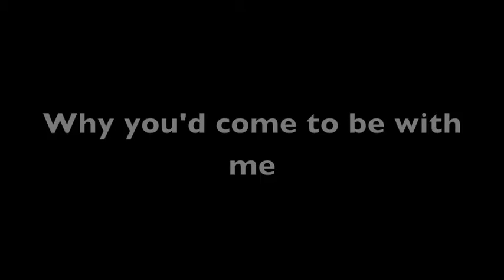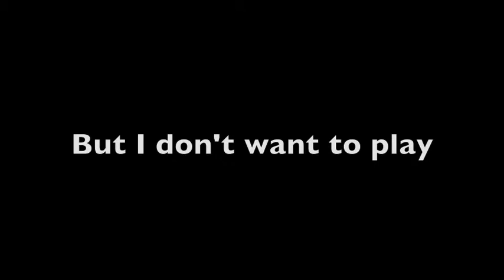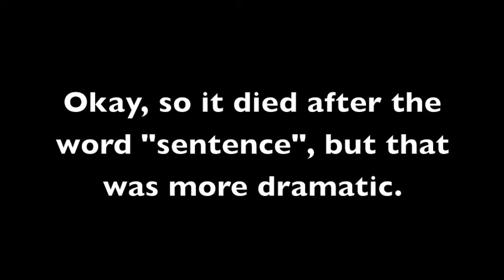Vlog on Vlogging, Leaving My Comfort Zone, and My Stupid Camera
My first attempt at vlogging.